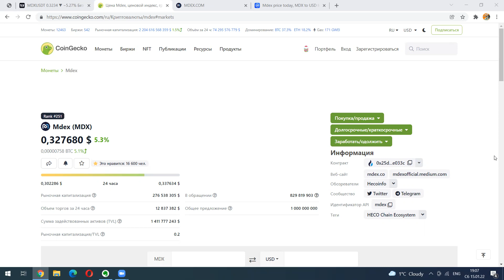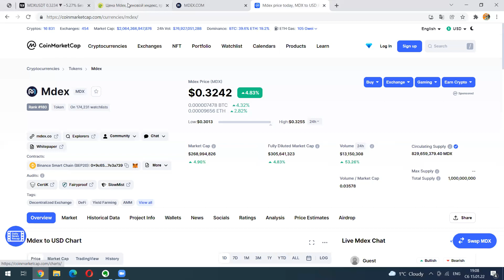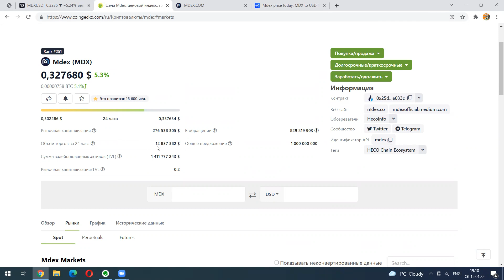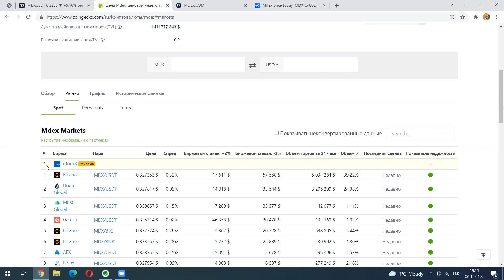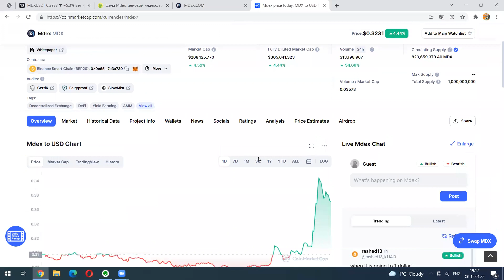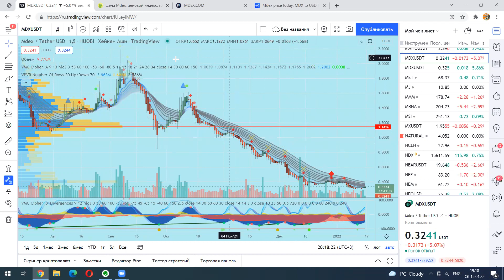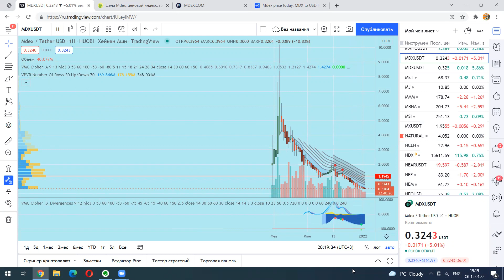Монета -ракета на старте!! MDX - криптовалютная DeFi биржа. Туземун 10-15 иксов. Инфа от 15.01.22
А вот и рассказал про монету ракету MDX. Постарался паонятно разложить все факторы начало туземунчика. Инвестируйте, кайфуте и приумножайте капитал

Анонс!!!   Недавно открыл новое супер направление для заработка для каждого желающего

По направлению "Торговое Инвестирование" чтобы получать доступ, нужно зарегистрироваться на брокерском счете в Libertex
 и пополнить от 500 долл и выше, на счету котором мы и будем совершать торговые сделки с кредитным плечом от 3 до 30 по основным инструментам финансовых рынков (индекс S&P500, биткоин, золото, нефть, валюты, отдельные акции, товары, металлы, ETF,  крипта и другое).                                                                                                                                                         Писать в личку @moneymir в телеграмме

Больше информации на главном канале телеграмм инвестиционного клуба портфельных инвесторов